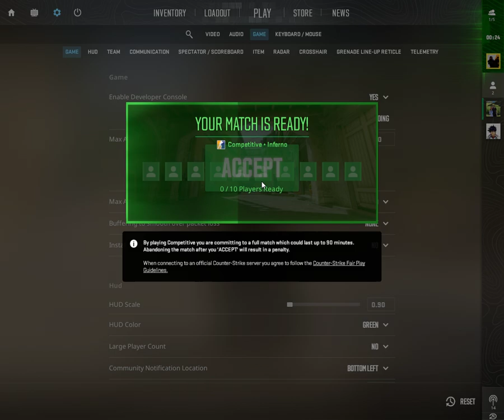DAY 54 | ROAD TO BECOME PRO | CS2 PRACTICE AND PRACTICE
KNEE HOW